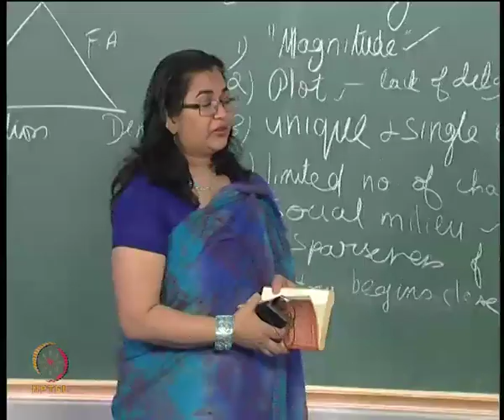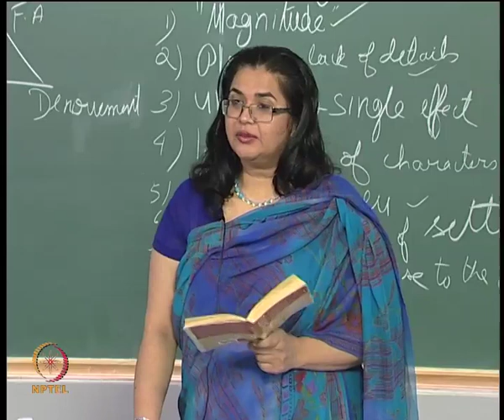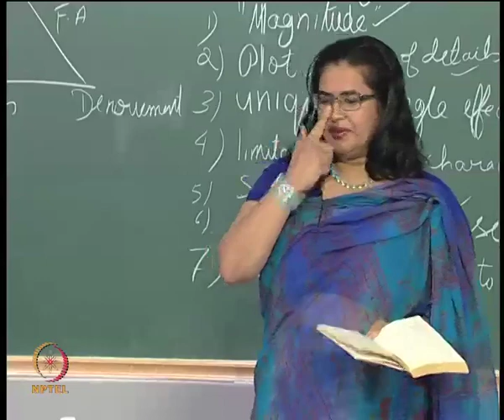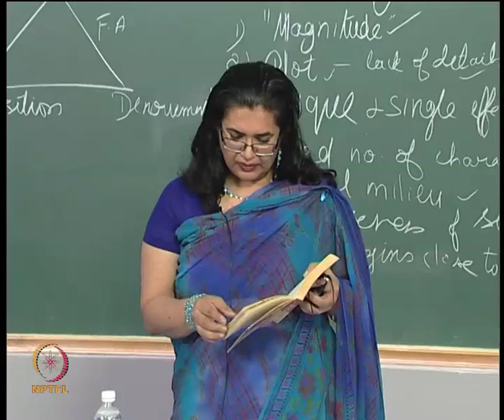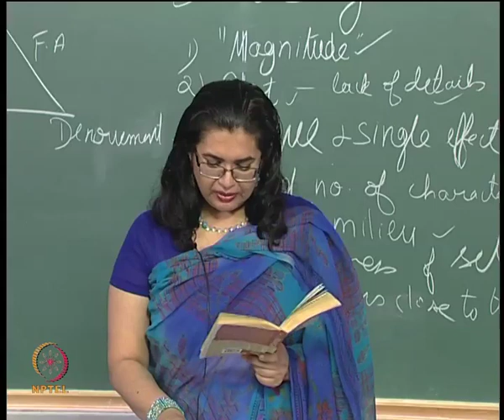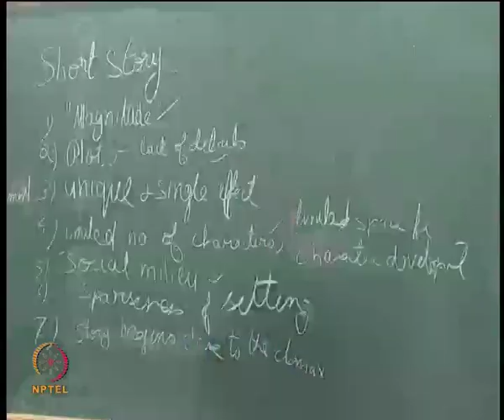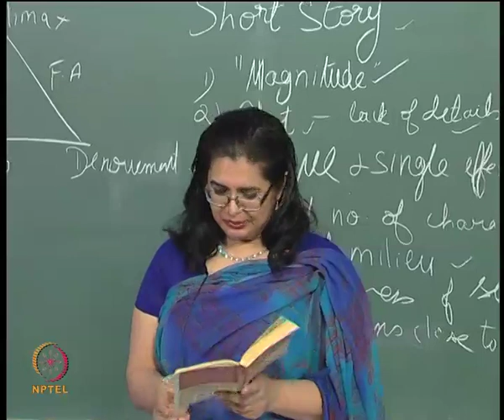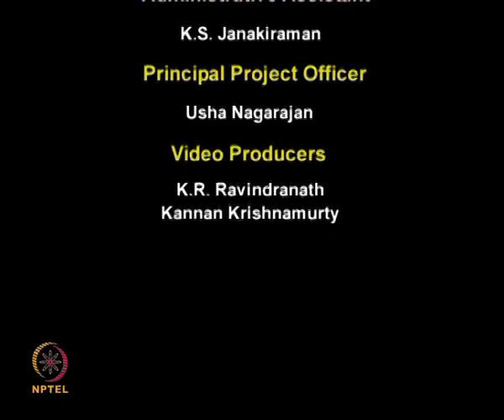Mod-01 Lec-26 Lecture-26